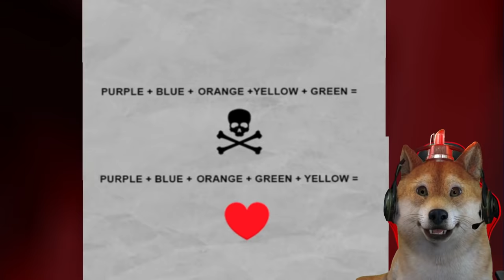BU GURU PUNYA PACAR BARU?! - Scary Teacher 3D Indonesia #14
Guys Hari ini Obit akan bermain game Scary teacher 3D lagi nih dan di sini obit akan bermain di special chapter yaitu valentine...